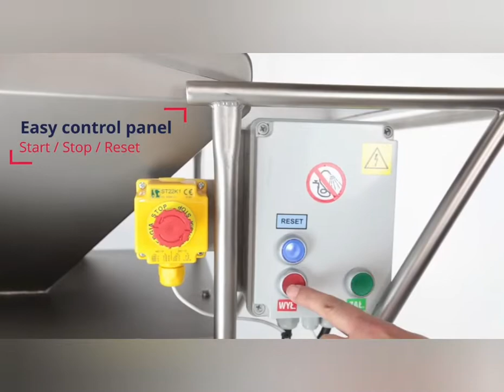Cernator faina din inox, 1500/2000kg/h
Alimentare: 400V
Putere: 0.75kW
Dimensiuni (LxAxH): 530x1350x1500mm
Capacitate: 1000/1500kg faina/h
Inaltime de evacuare a fainii: 990mm
Greutate: 125kg
Din inox
Sistem de cernere cu pendul
Cerne si oxigeneaza faina
Uşor de deplasat, prevăzută cu rotile.